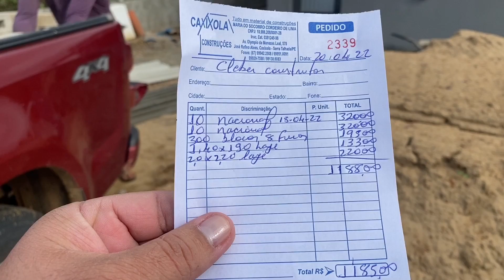CONHEÇAM A MULHER MAIS ENGRAÇADA DO YOUTUBE DONA FRANCISCA